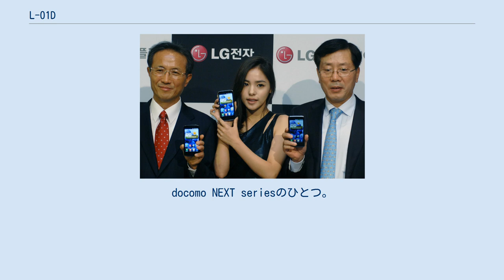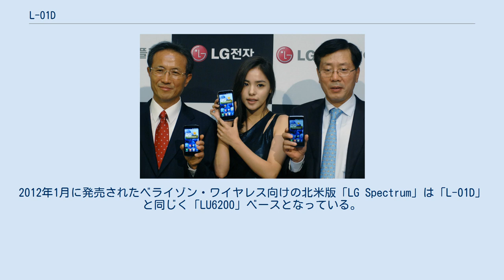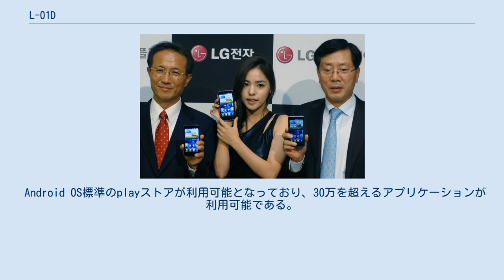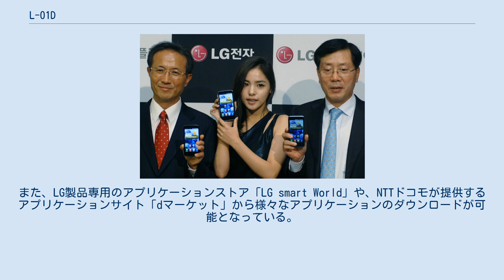L-01D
LGエレクトロニクス 」 LG Optimus 」 L-01D docomo NEXT series Optimus LTE L-01D（ドコモ ネクストシリーズ オプティマス エルティーイー エルゼロイチディー）は、韓国のLGエレクトロニクスによって開発された、NTTドコモの第3.9世代移動通信システム（Xi）と第3世代移動通信システム（FOMA）のデュアルモード端末である。
OSはAndroid 2.3。
docomo NEXT seriesのひとつ。
 2011年10月に韓国で発売されたLG Mobile Optimus LTEの日本向けモデルで、L-07C（Optimus bright、日本以外ではOptimus Black）の事実上の後継機種となる。
製品名の通り、Optimusシリーズでは初となるLTEに対応したモデルであり、日本版でもXi対応となっている（そして本機以降、ドコモ向けのOptimusシリーズは全てXiに対応する）。
 韓国版には、SKテレコム向けの「SU640」とLGユープラス向けの「LU6200」の2種類があり、スペックは同じだがデザインがやや異なる。
日本向けの「L-01D」は「LU6200」をベースとしており、背面のリアカバー以外は「LU6200」とほぼ同一のデザインである。
一方、日本版とほぼ同時期に発売されたAT&Tモビリティ向けの北米版「LG Nitro HD」は「SU640」をベースとしたデザインとなっている。
2012年1月に発売されたベライゾン・ワイヤレス向けの北米版「LG Spectrum」は「L-01D」と同じく「LU6200」ベースとなっている。
 「True HD IPSディスプレイ」と名付けられたIPS液晶パネルを搭載しており、従来の液晶パネルと比較して高コントラストな表示が可能で、解像度も329ppiと高密度になっている。
また、ホームボタンは金属調の仕上げで、左右にメニュー、バックボタンを配置しており、ホームボタンを含めてタッチ式になっている。
 なお、日本向けの「L-01D」は日本市場向けにカスタマイズが加えられており、機能面ではグローバルモデルにも関わらずおサイフケータイとワンセグに対応しているが、防水性能と赤外線通信には非対応である。
このほかに日本版独自の機能として、親指だけでブラウザのズームイン・アウトが出来る「ウェブブラウジングUI」を搭載している。
また、デザイン面でも日本では赤と黒の2色のカラーバリエーションを展開しており、プロモーション上は（Xiのイメージカラーである）赤のほうをメインカラーとしている（韓国では発売当初、カラーバリエーションは黒のみであったが、現在は白色のモデルも販売している）。
 2012年10月15日にAndroid 4.0へのアップデートが開始された。
アップデートはパソコン経由でのみ可能である。
 アップデートに伴う変更点・機能の追加は以下とおり。
 また、以下の不具合も解消される。
 ブラウザはGoogle Chrome Liteベースのものが搭載され、Android OS 2.3の特徴でもあるFlash Player 10.3がアドオンされている。
また、JavaScript（V8）もサポートされている。
これにより、パソコンのブラウザとほぼ同等のフラッシュサイト、動画サイトが利用することが可能となり、ブラウザでYouTubeをはじめとした各種動画サイトが利用できる他フラッシュゲームなども動作する。
 Android OS標準のplayストアが利用可能となっており、30万を超えるアプリケーションが利用可能である。
また、LG製品専用のアプリケーションストア「LG smart World」や、NTTドコモが提供するアプリケーションサイト「dマーケット」から様々なアプリケーションのダウンロードが可能となっている。
 韓国で開かれた製品発売イベント（2011年10月10日）。
中央は女優のミン・ヒョリン。